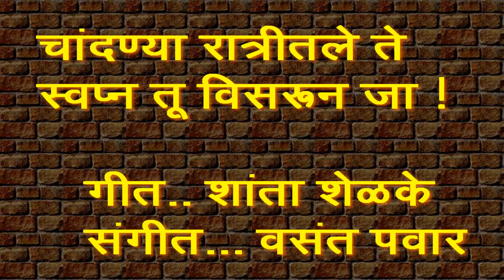chandanya ratritale te swapna tu visarun jaa...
A Marathi song, Chandanya Ratritale Te Swapna Tu Visarun Jaa.., originally sung by Manik Verma. Lyrics by Shanta Shelke, composition by Vasant Pawar. Played on keyboard by Yashwant Chiplonkar. Tabla by Shyam Marathe.